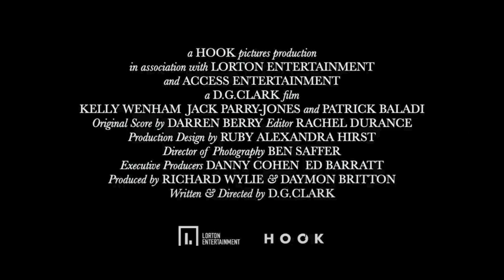A Kind Of Kidnapping